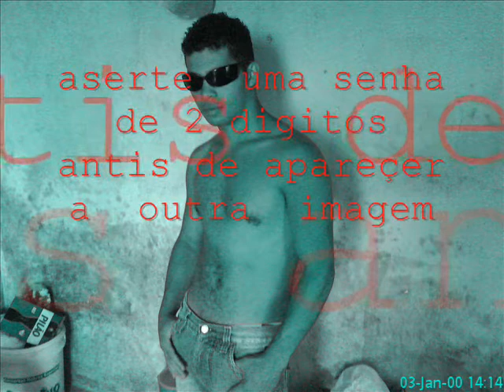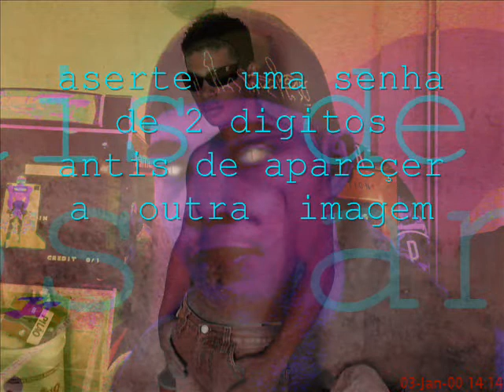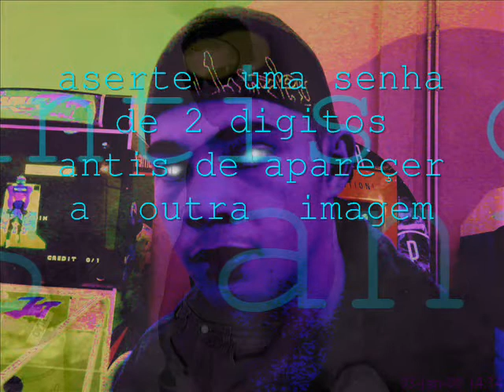Usher - Yeah HD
se  vc  conseguir  a  senha eu mostro  minhas  fhotos  kkkkkkkkkkk